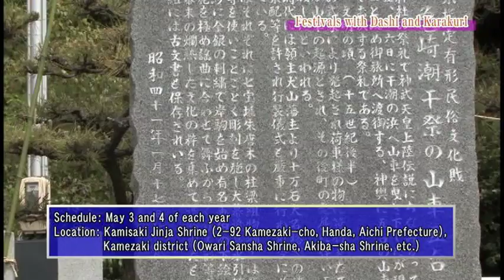Japanese festivals (matsuri), 16 most notable festivals in Chubu Region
Of the 34 dashi floats and karakuri puppets that have been designated National Important Intangible Folk Cultural Properties, approximately half of them can be seen at the festivals on the Chubu Region.  We would like to introduce 16 of the most notable of those festivals.

Welcome to the World of Dashi and Karakuri.